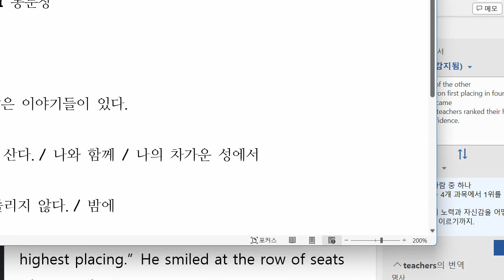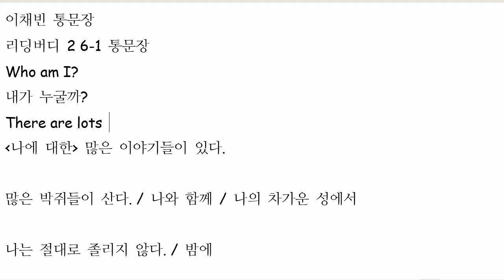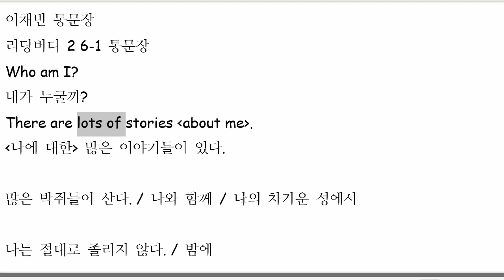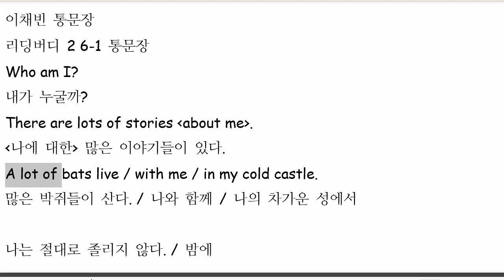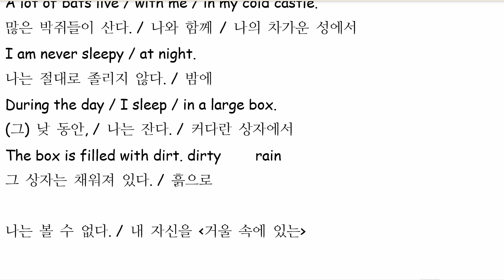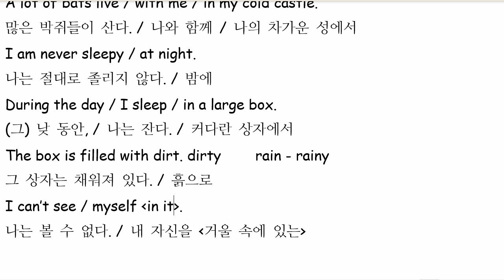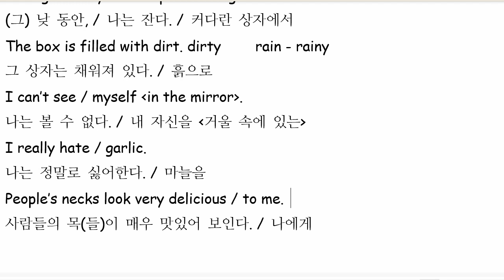이채빈 2022 11 18 통문장